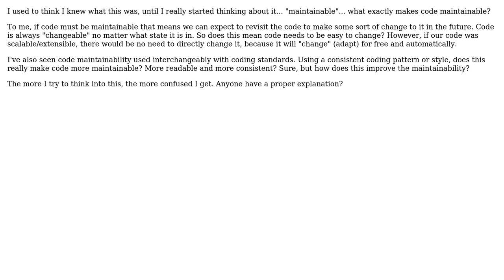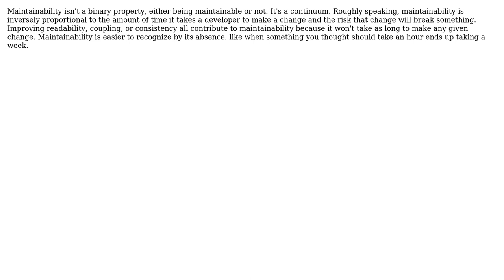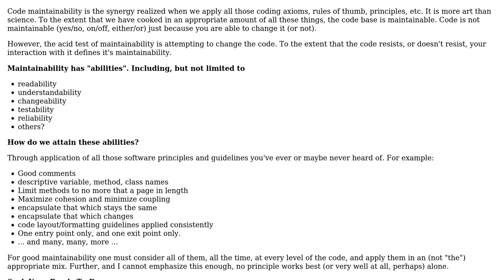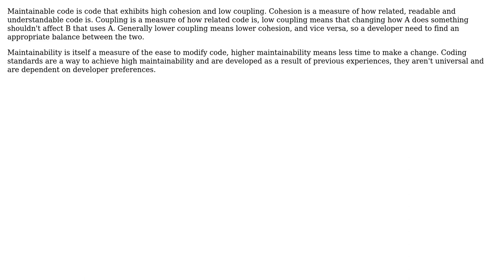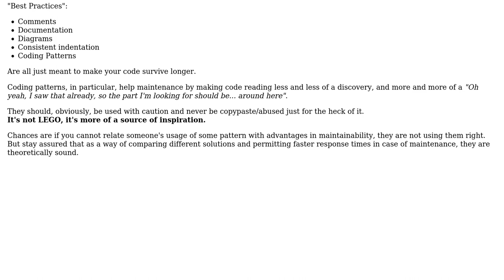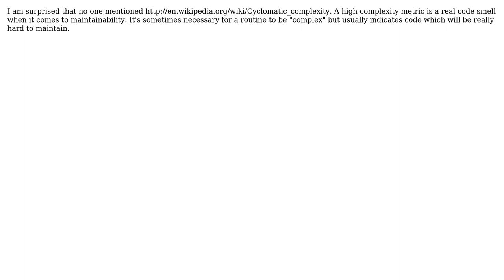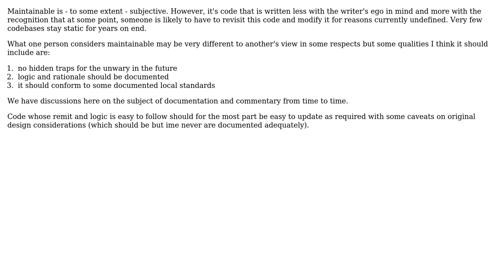Software Engineering: What characteristics or features make code maintainable? (11 Solutions!!)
Software Engineering: What characteristics or features make code maintainable?

With thanks & praise to God, and with thanks to the many people who have made this project possible! | Content (except music & images) licensed under CC BY-SA | Music | Images & others | With thanks to user ZJR user void.pointer user temptar user S.Robins user Ryathal user Robert Quist user Robert Harvey user ratchet freak user radarbob user Onorio Catenacci user Karl Bielefeldt user JJD user Jared Shaver user Demian Brecht and the Stack Exchange Network Trademarks are property of their respective owners. You are responsible for your own actions.